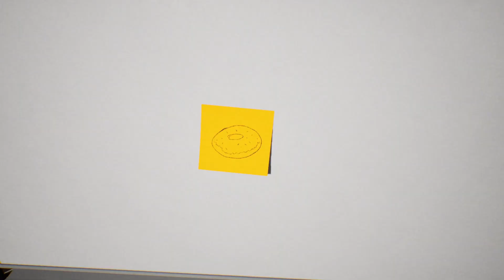THE PYRAMID IS WAITING FOR YOU - A lazy recording lol